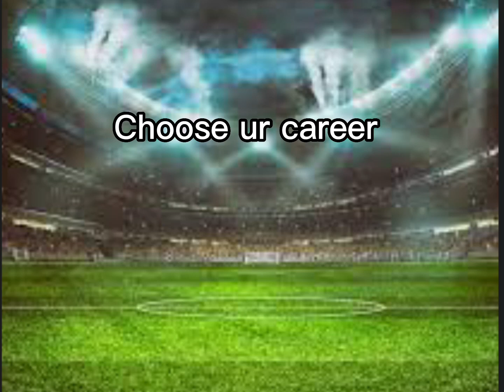Become a pro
Hi guys sorry this is not on YT shorts but this might look easy to make but it was actually so hards so see what u got.
Rules:
1. Pick a football and see what u got
2. Don’t tap the screen
Pretty simple really